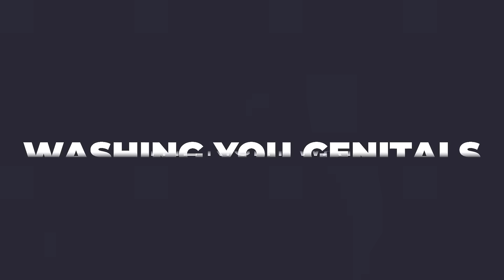Are you cleaning your penis correctly?! It could save your life!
It’s a shame some people think talking about cleaning and caring for our genitals is embarrassing or taboo. We probably know more about hair care than penis care.
The penis is simply another part of our anatomy, so cleaning should be relatively straight forward.
Watch to know how to clean your genitals the right way!

Chapters

00:00 Introduction
00:20 Why do you need to clean your genitals?
00:37 Using the right soap
00:50 Cleaning the foreskin
01:01 Smegma
01:43 Penile Cancer
02:13 Tips for cleaning your genitals
03:13 Conclusion

SoundStripe content ID: EIPHJISKWCSMBK29